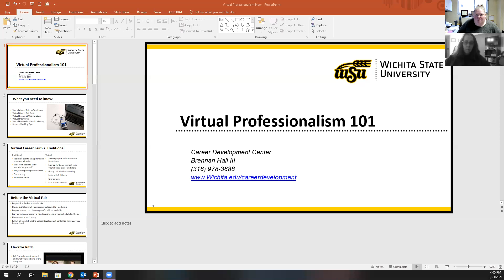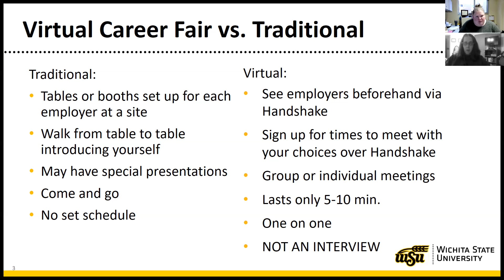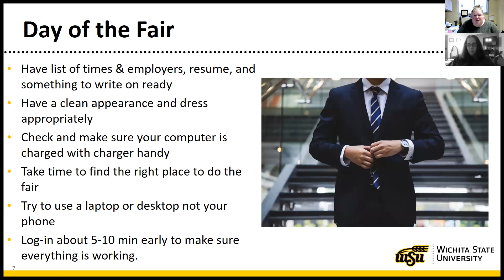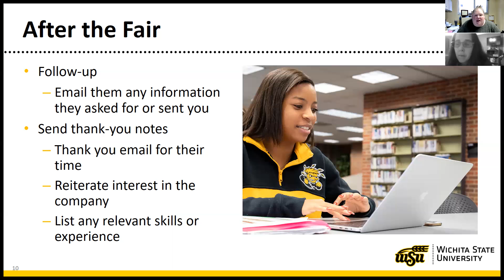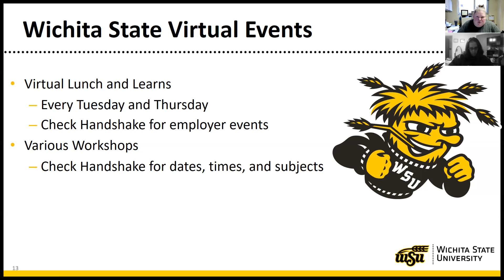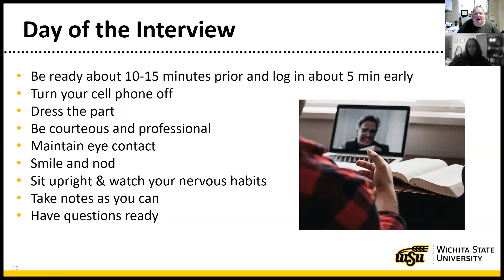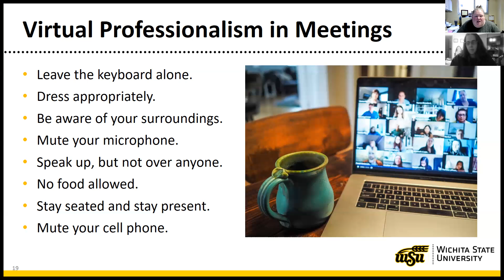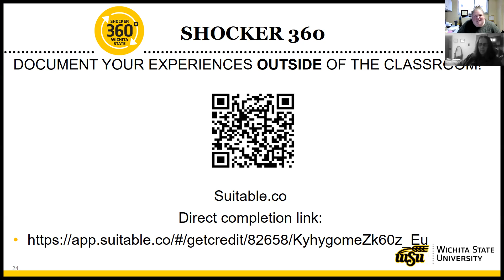Virtual Career Fair Prep & Professionalism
The Shocker Career Accelerator and other departments hold career fairs throughout the year to get you in front of employers. They can be intimidating and scary if you have never participated in one. Register for this workshop and get the most out of your career fair experience! We cover:
• Preparation before the fair
• What to expect during the event
• The basics of networking with employers
• Answers to all your burning questions, and much more!